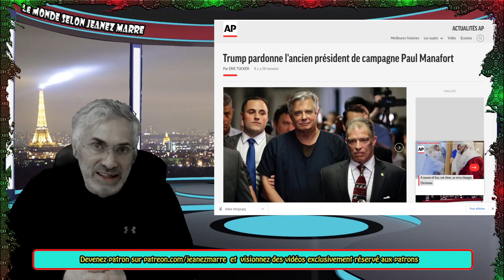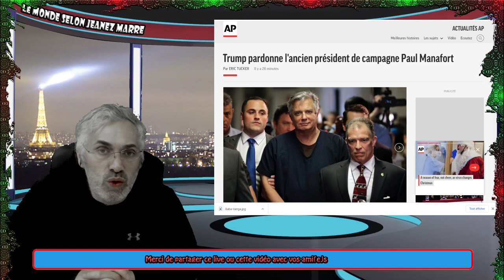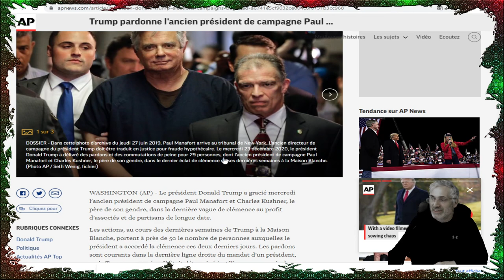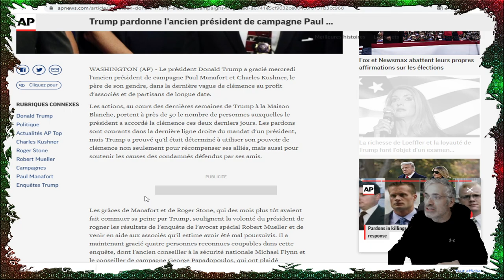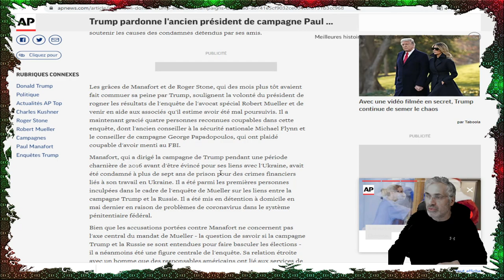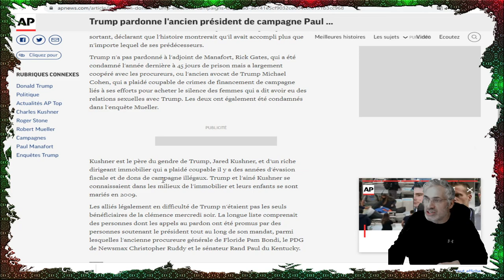LA VALSE DES PARDONS PRÉSIDENTIELS SE POURSUIT.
LIEN MUSICALE;Voices
Musique d'ambiance
Mélancolique
Patrick Patrikios